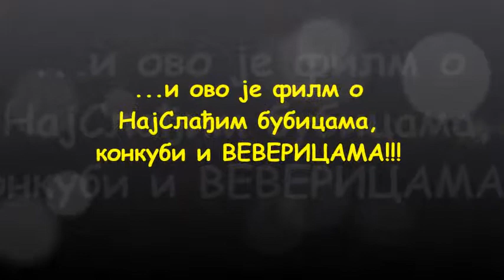Film o najSladje veverice